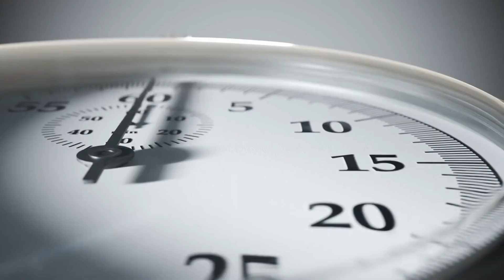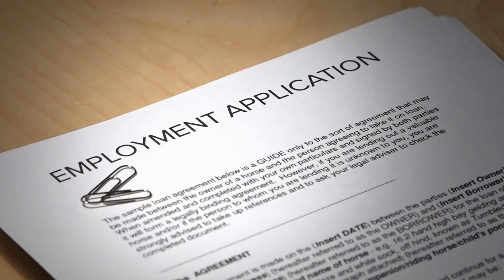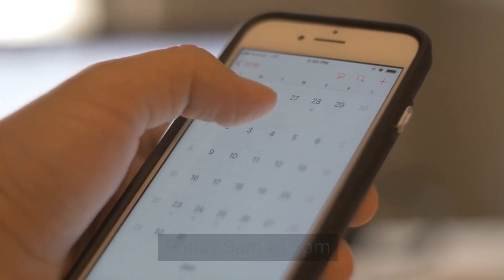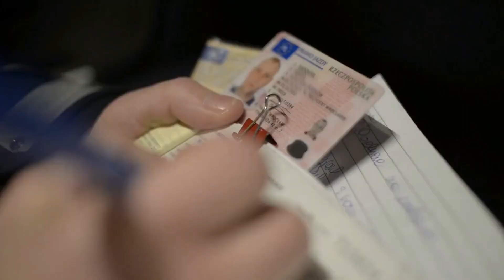"Australia Unskilled Work Visa 2023--What You Need to Know!"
Are you looking for a temporary work visa for Australia? Watch this video to learn about the Unskilled Worker Visa and how to apply!

In this video, we'll take a look at the Unskilled Worker Visa and provide you with all the information you need to apply. We'll also discuss the eligibility requirements and the process involved in applying for this visa. So if you're looking for a temporary work visa in Australia, make sure to watch this video!
Are you looking for a temporary work visa for Australia? Watch this video to learn about the Unskilled Worker Visa and how to apply!In this video, we'll take a look at the Unskilled Worker Visa and provide you with all the information you need to apply. We'll also discuss the eligibility requirements and the process involved in applying for this visa. So if you're looking for a temporary work visa in Australia, make sure to watch this video!

2. WorkForce Australia

2. SEEK Australia